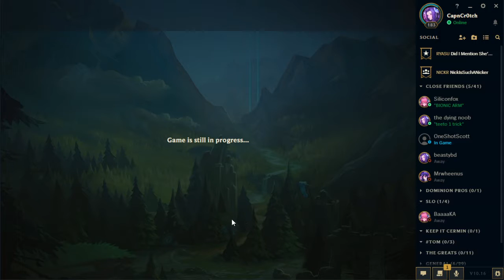2020 08 09 23 30 43 - Ezreal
DandySPCE - Gangplank vs Irelia
ismø - Sett vs Trundle
Wãwa - Akali vs LeBlanc
CapnCr0tch - Ezreal vs Ashe
Siliconfox - Soraka vs Pyke